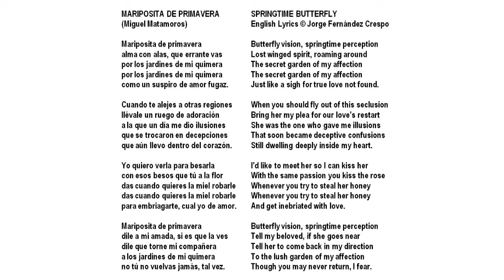29 Mariposita de primavera Springtime butterfly